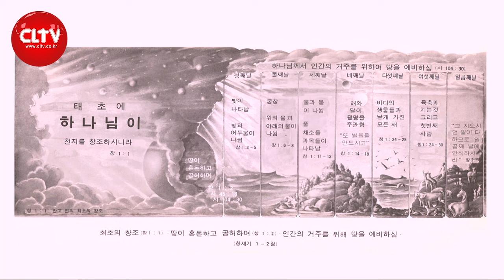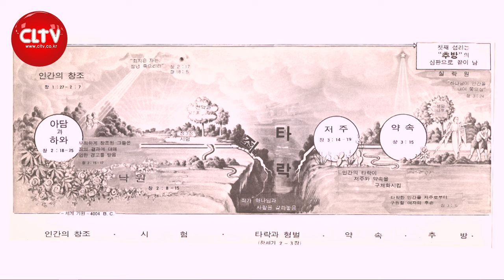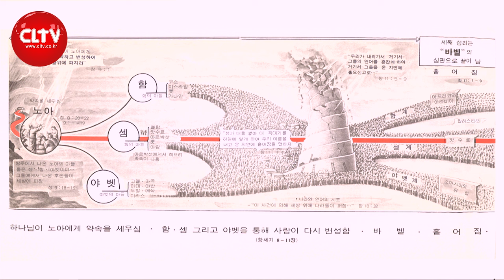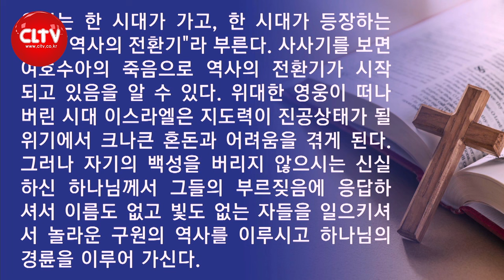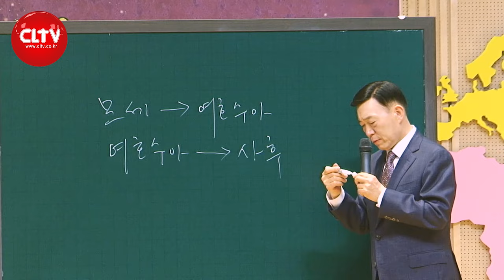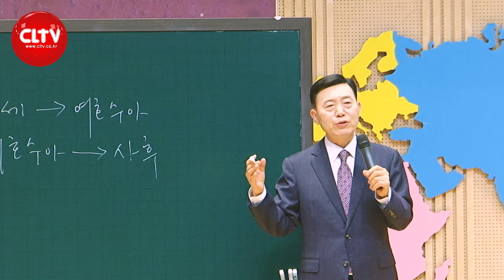CLTV 파워시리즈ㅣ이요셉 목사의 하나님의 경륜과 구속사 (81회)ㅣ'사사시대 - 역사의 전환기'